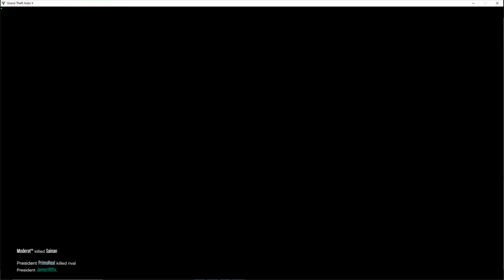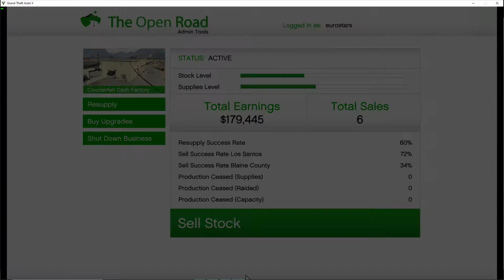Grand theft auto V: doplňování zásob